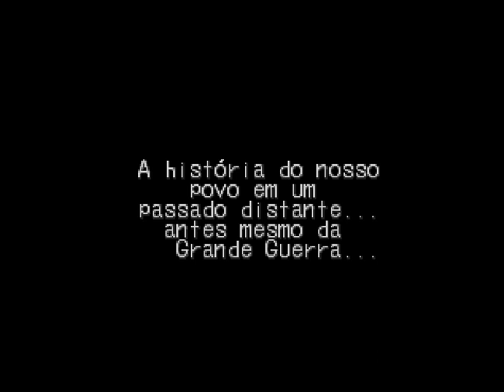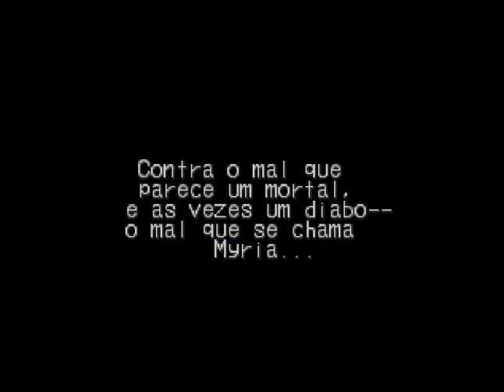Breath of Fire III (PSX-BR): 62 - A vila da brood/ A deusa do caos/ Recebendo o pode do infinito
Breath of Fire III (ブレスオブファイアⅢ Buresu obu Faia Surī?) é um jogo de RPG desenvolvido e publicado pela Capcom para PlayStation. Originalmente lançado no Japão em 1997, o jogo fora lançado na América do Norte e na Europa em 1998.Este é o terceiro episódio da série Breath of Fire, e o primeiro a apresentar os ambientes e os recursos em três dimensões, além de vários novos elementos de jogabilidade, como um sistema de combate mais completo, a capacidade de aprender habilidades inimigas, e a interação com o meio ambiente. Em 2005, Breath of Fire III foi relançado para o PlayStation Portable no Japão e na Europa em 2006 (somente em inglês)